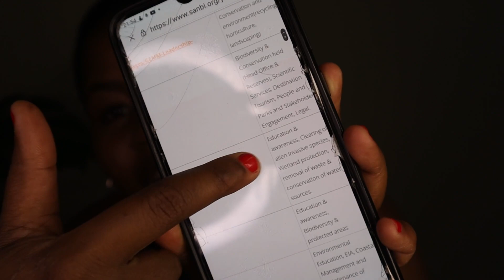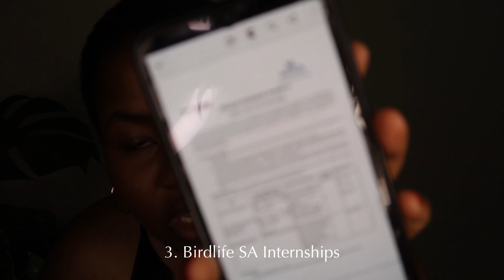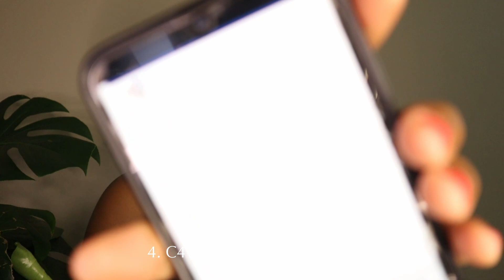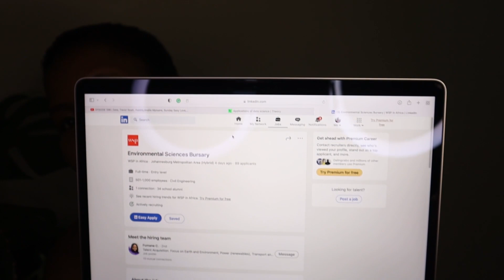🚨INTERNSHIPS + BURSARY🚨 For SA Graduates | Environmental Sciences/Management/Conservation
APPLY APPLY APPLY [Links Below]

Much love,
Mwah!